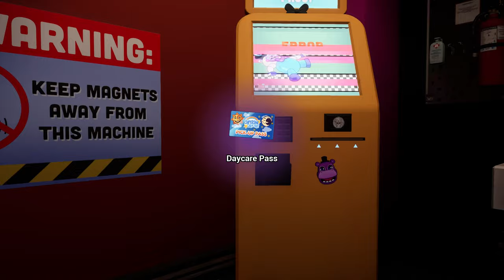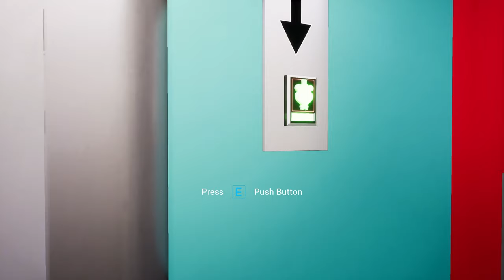Security Breach but it's really stoopid (And also really late)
The way too long awaited Security Breach has arrived. Here is Anthony and My first experience with the game when it first came out. This was recorded on the 17th of December in 2021, this is not a recent patch we are playing.